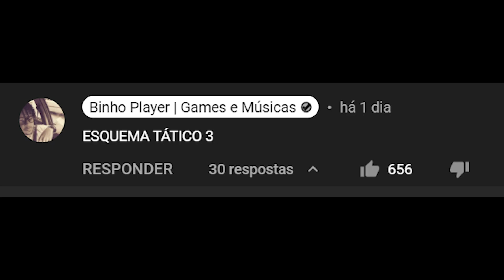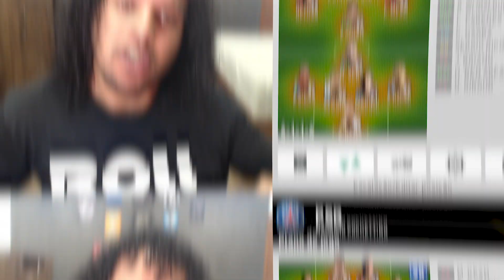A ESTREIA DE LIONEL MESSI NO PSG, ABSOLUTAMENTE HISTÓRICO - PES 2021 - MASTER LEAGUE #34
PES 2021 Master League PSG projeto Neymar Jr, Lionel Messi e Cristiano Ronaldo e Champions League.

✅Link de compra do Patch BMPES 3.0 com DESCONTO + 30 dias atualização

🖥️ Meu PC

✔️ 16GB RAM
✔️ SSD 2T
✔️ Windows 10

🏆 Master League no Efootball PES 2021